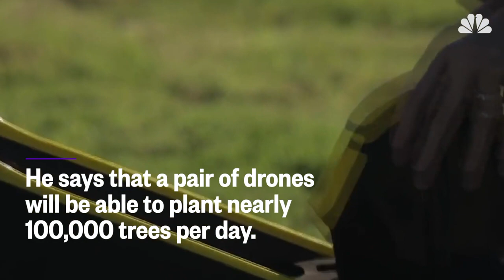A Drone That’s On A Mission To Plant One Billion Trees | Mach | NBC News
BioCarbon Engineering is a UK based company which has developed a system of drones that can plant 100,000 trees a day to help save the environment.